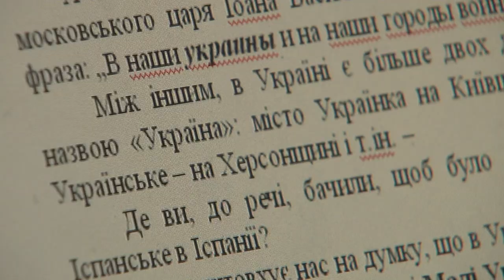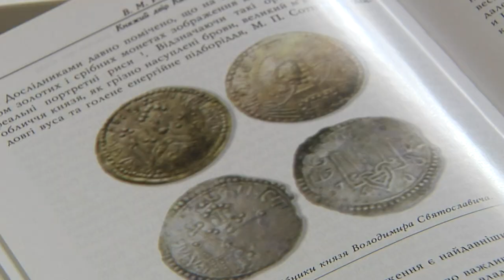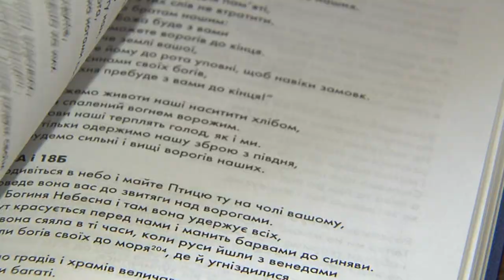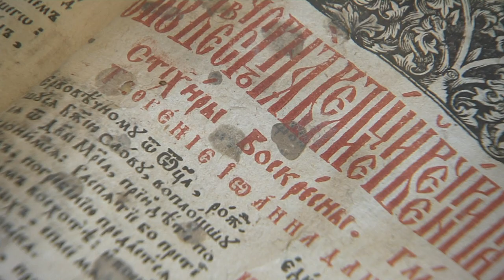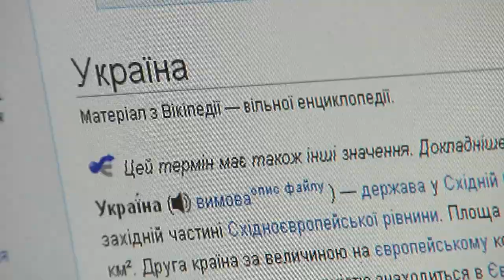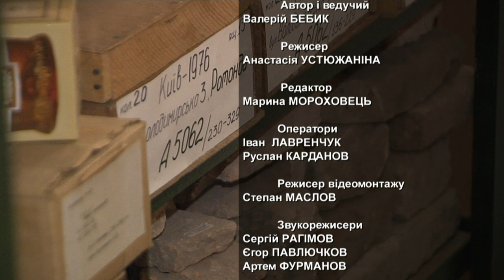Валерій Бебик. УКРАЇНА ЧИ "ОКОЛІТІЯ"? (HD)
Нам довго нав'язували рос. імперську точку зору, що слово "Україна", мовляв, походить від російського слова "окраіна"... Насправді, "Росія" - це околиця України...